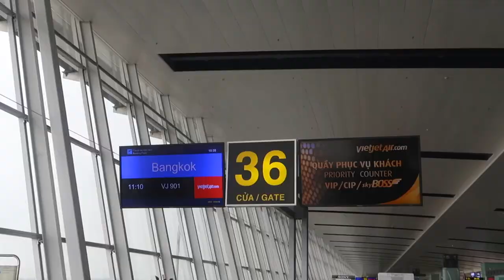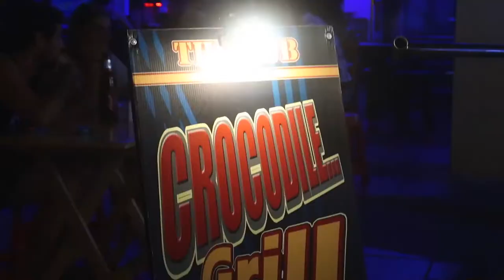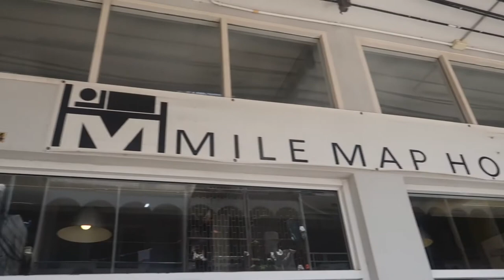Thai Lion Air was charging us $425 for luggage + Eating SCORPION at Khaosan Road!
Vlog Ep. 31(Filmed April 2019)
We experienced our worst travel day for the first time flying from Vietnam back to Thailand. Thai Lion Air tried to charge us $425 for our 2  small luggage. We also spent a couple of days near Khaosan Road.

►FILMING GEAR
Main Travel Camera
Secondary Camera
Prime lens
Camera Strap
Portable light
GoPro Screen protector
Tripod/Selfie Stick
Portable External HD
All SD Cards are Sandisk

~About Us~
We are Yvonne and John!  We are both from New York and in 2018 we left our full time jobs to travel the world. We spent two years saving our money and have visited 17 countries and over 30+ cities so far. This channel will take you along on our journey as well as show you all the ups and downs of full-time traveling :)